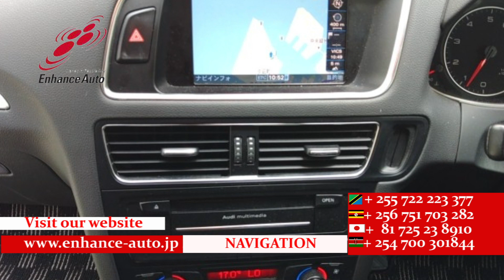2011/12 AUDI Q5 2 0TFSI QUATTRO S LINE PACKAGE 283034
2011/12 AUDI Q5 2.0TFSI QUATTRO S LINE PACKAGE Petrol 2000cc 86200km SUV / ALLOY / REAR SPOILER / LEATHER SEAT / FOG LIGHT / TURNING SIGNAL MIRROR / POWER BACK DOOR / POWER SEAT / NAVI / BACK CAMERA / SIDE CAMERA / SMART KEY / PUSH START / STEERING SWITCH / CRUISE CONTROL